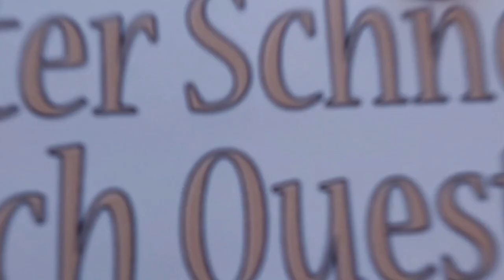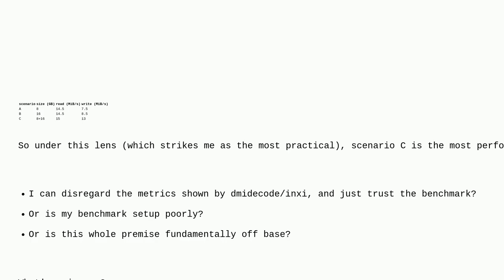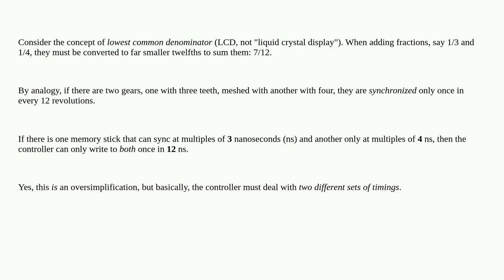Why does mixing 2 RAM sticks with different sizes/speeds result in lower "Configured Speed" than ...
Why does mixing 2 RAM sticks with different sizes/speeds result in lower "Configured Speed" than even the slower one by itself, but faster benchmarks?

A special thanks goes out to the community

  speed benchmarking memory linux